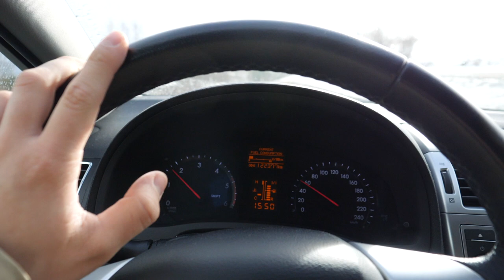hopper i hoppbakken (uten hoppski) | vlog 64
I denna videoen va Sigurd og eg å triksa litt i hoppbakken på Mo.

I tillegg hoppa eg i den største hoppbakken - se kordan det gikk!

Klar vi 100 likes?